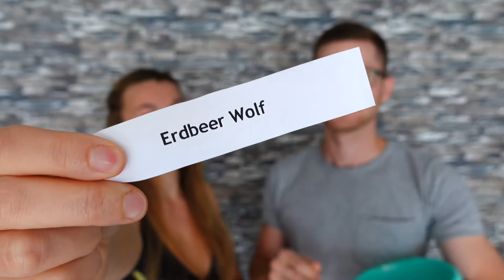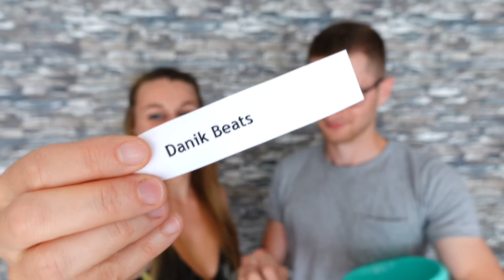SIEGER: 100 Abonnenten SPEZIAL/GIVEAWAY! Dankeschön! 😍😍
Der Gewinner hat jetzt 7 Tage Zeit das Video zu kommentieren (bis 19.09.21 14:00 Uhr) und wir antworten auf dein Kommentar wie du uns erreichen kannst.

An alle anderen die mitgemacht haben VIELEN DANK für euren SUPPORT!